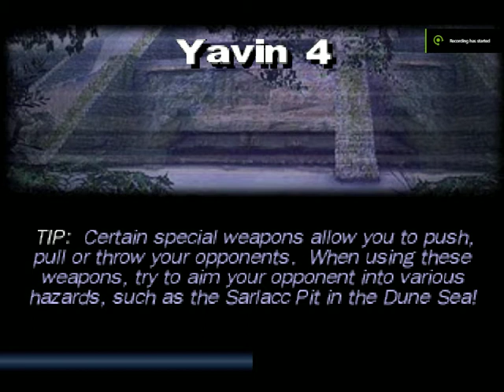Star Wars Demolition: PS1 - Aurra Sing Battle on Yavin 4